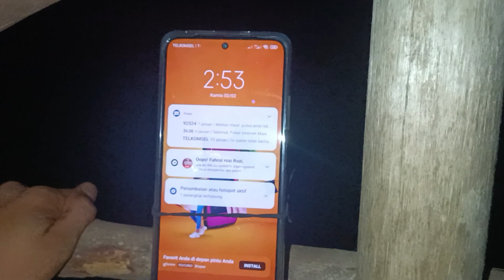gara2 kopi habis 1gelas ga bisa tidur